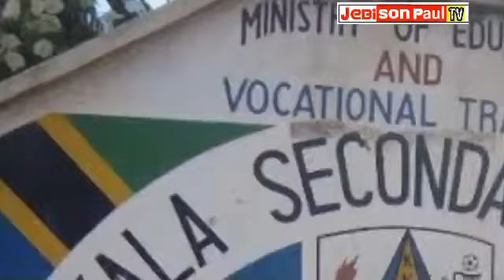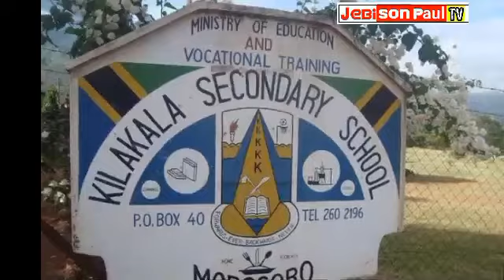KILAKALA HIGH SCHOOL